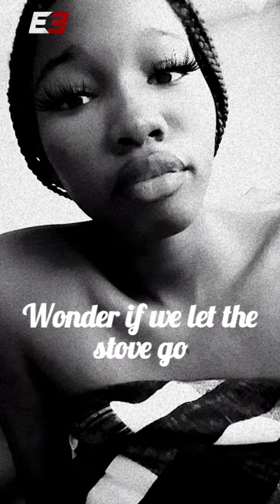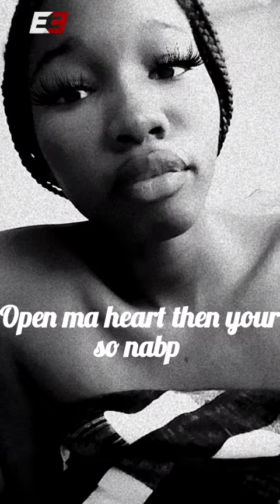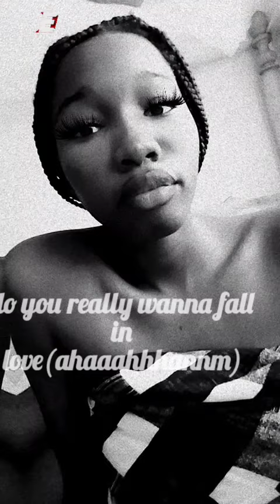Lynn Lapid & Ruth B. _Do you really_ lyrics _(Luna)